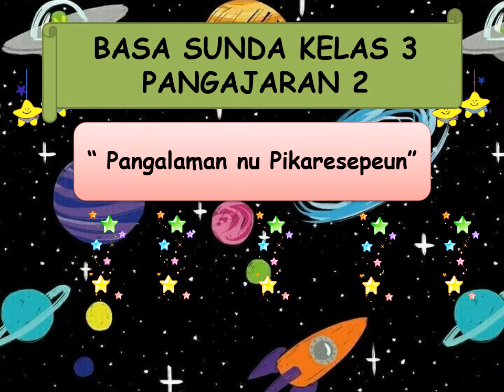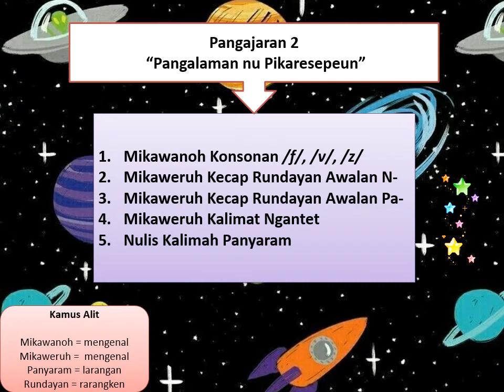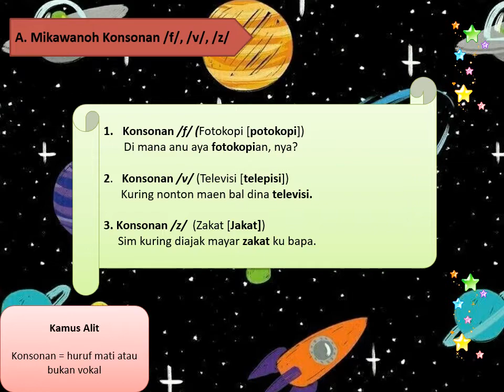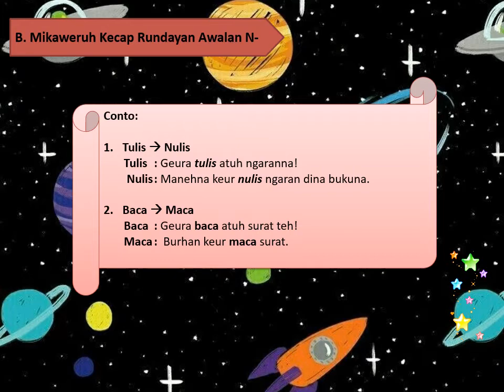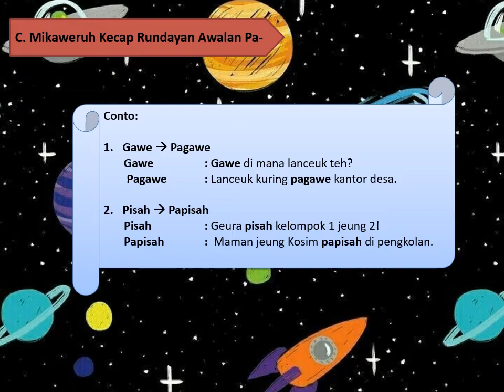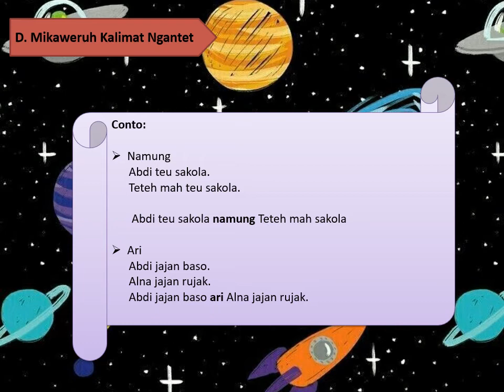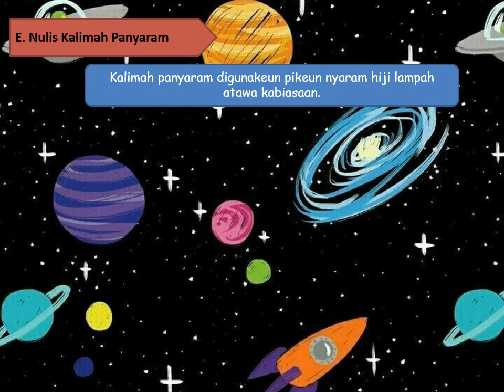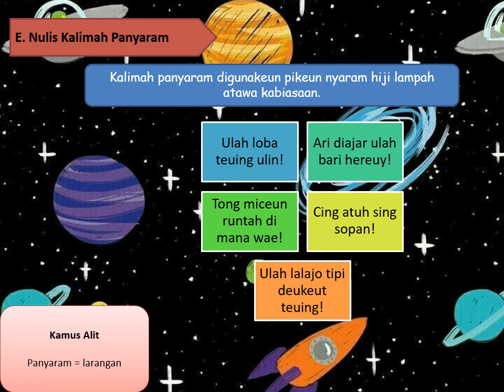BASA SUNDA KELAS 3 PANGAJARAN 2 "PANGALAMAN NU PIKARESEPEUN"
Mikawanoh Konsonan (f, v, z),  Mikaweruh Kecap Rundayan Awalan N-,  Mikaweruh Kecap Rundayan Awalan Pa-,  Mikaweruh Kalimat Ngantet,  Nulis Kalimah Panyaram